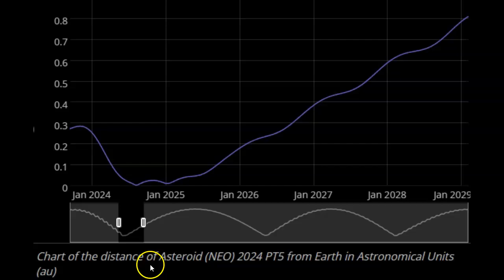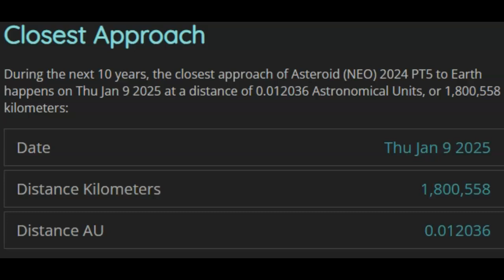Earth Will Have A New Mini Moon By Month's End! NEO 2024PT5!